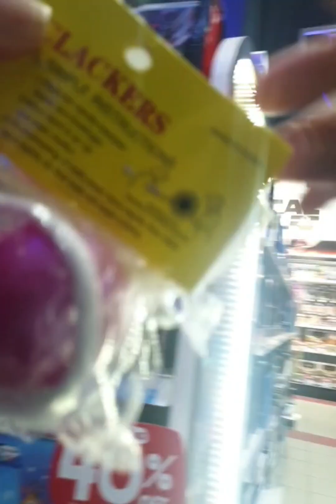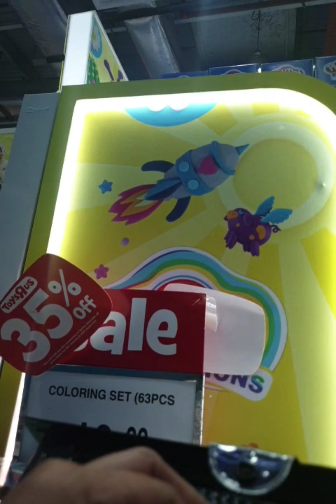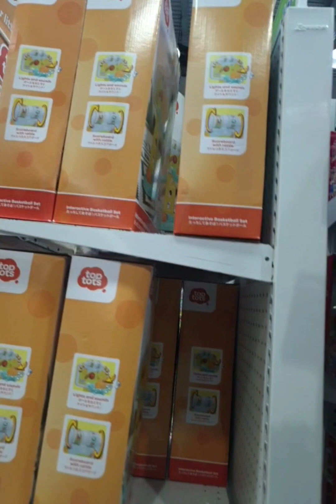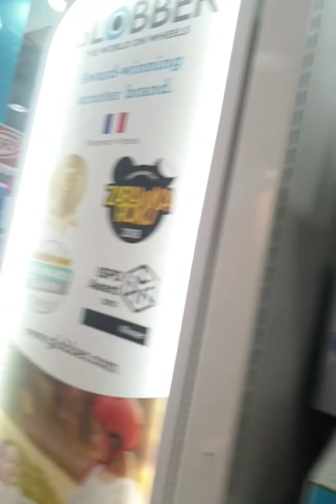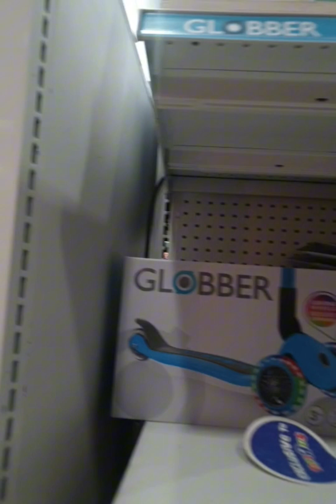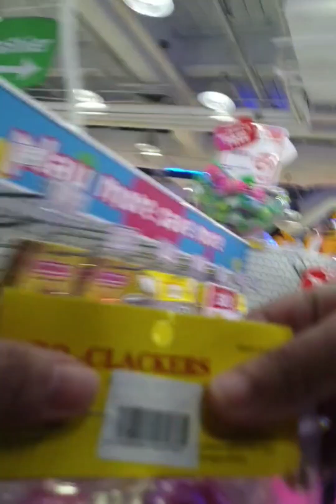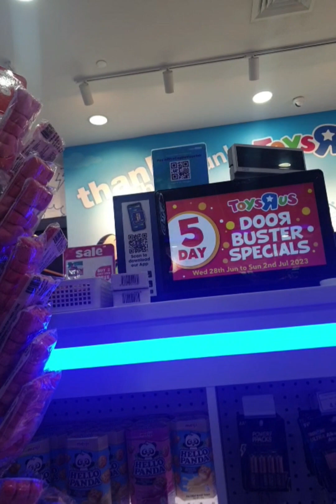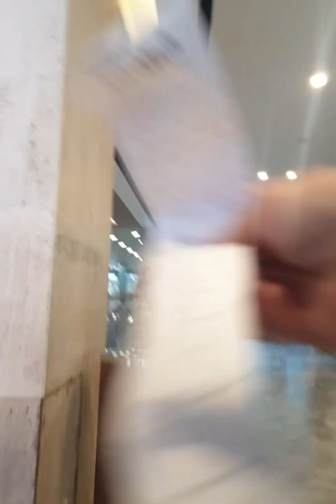off day vibes 😍🥰